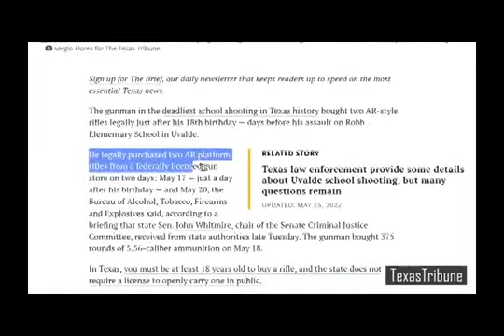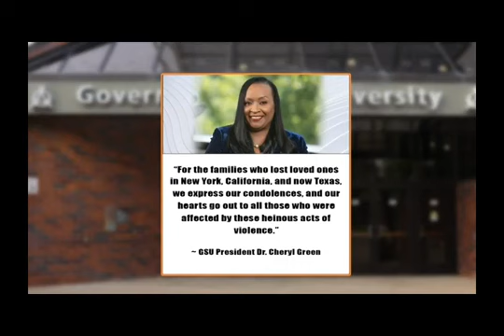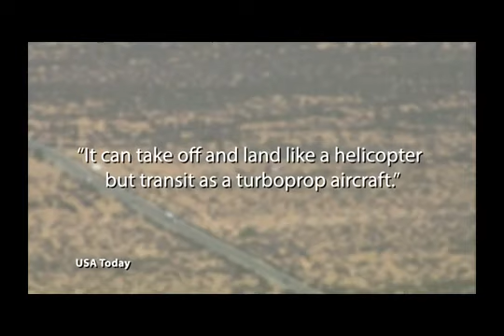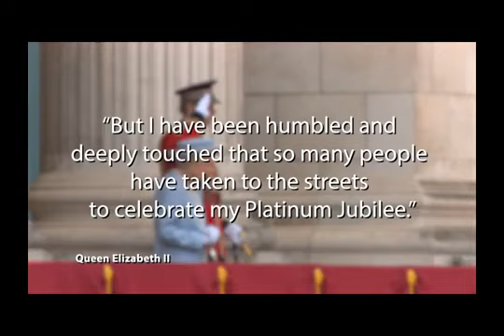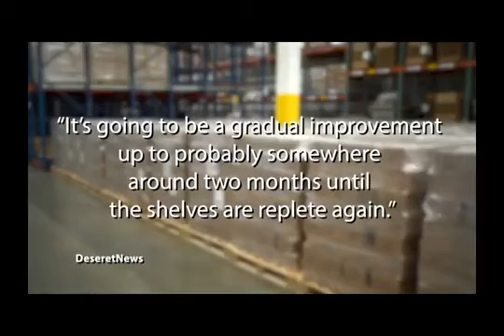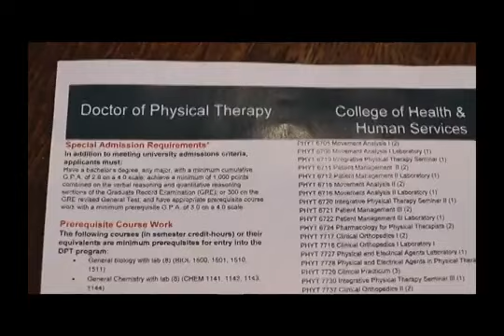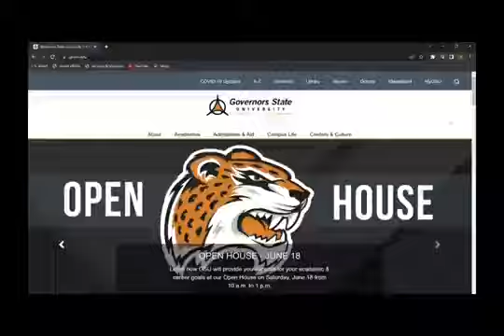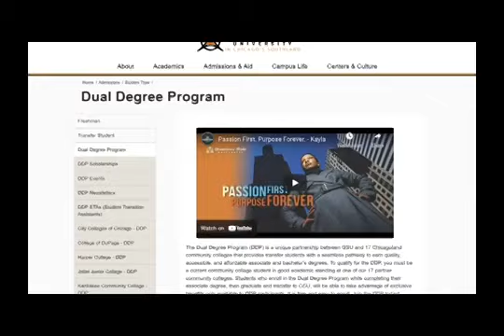July Show 2022| GSU TV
The July Show highlights Governors State University in two perspectives (this month), hard news & Get to know GSU in less than 30 minutes. (The show also airs on Homewood Comcast Channel 19 on Tuesday at 8:30pm CT).
Producer & Editor: John Redfield Jr
Graphics Designer & Digital Content Producer: Dante Corona
Digital Content Producer: Claude T. Martinez
Digital Content Producer: Eric Meeks
To learn more about the students please read the GSU Phoenix article